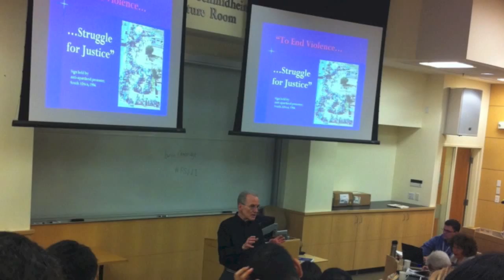Fletcher Summer Institute for the Advanced Study of Nonviolent Conflict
The Fletcher Summer Institute is the only executive level education program in the study of strategic nonviolent conflict.  Held annually in Medford, MA at the Fletcher School for Law and Diplomacy at Tufts University and offered in partnership with the International Center on Nonviolent Conflict, over the years FSI has brought together participants from over 50 countries.